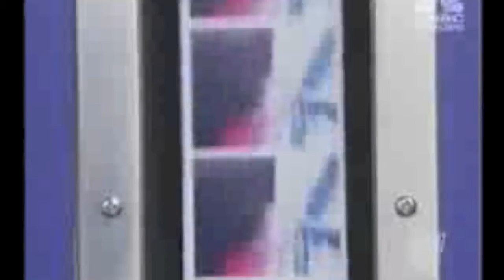free photo booth short version